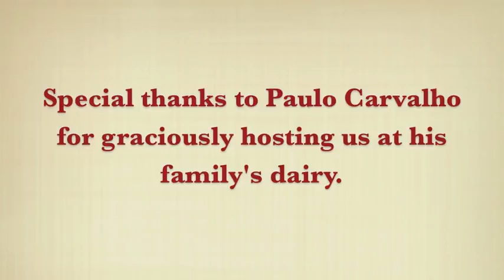Life & Death on a California Dairy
A close-up look at de Carvalho Brothers Dairy in Modesto on a morning that saw the birth of one calf and the death of another.